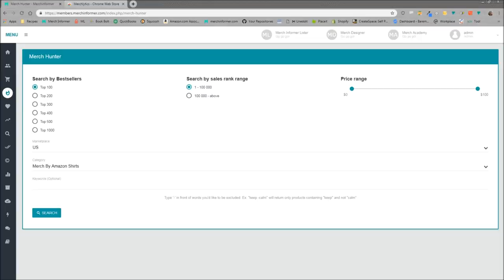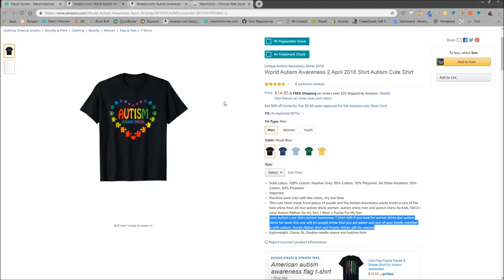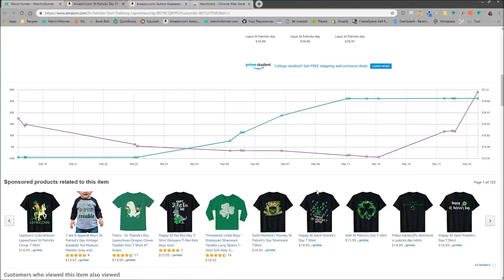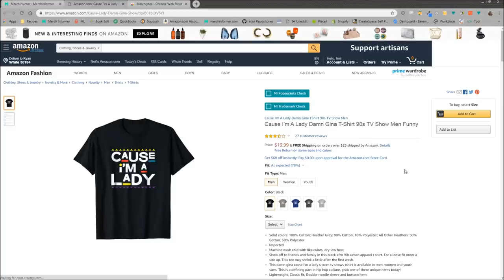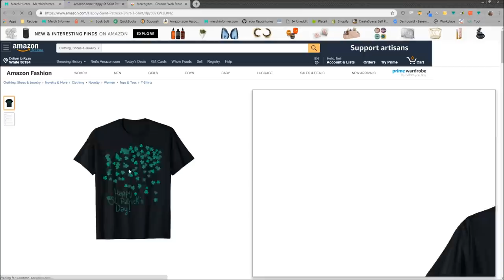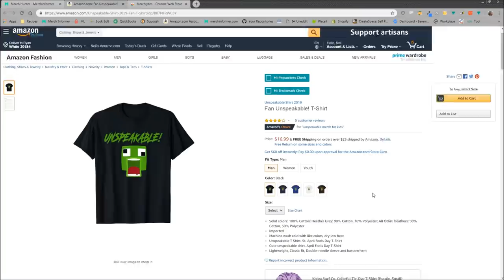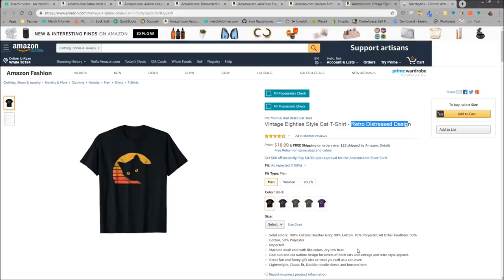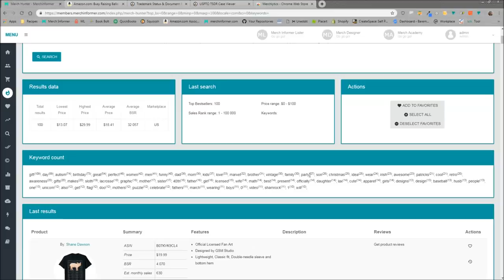Merch by Amazon Policy Update + Live Research